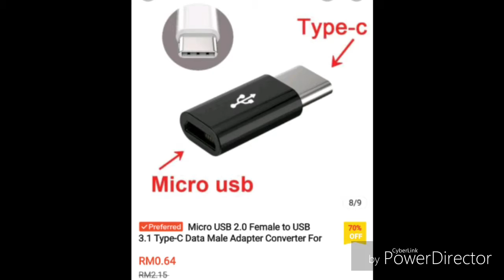Unboxing Mini USB Shaver RM5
Barang RM5 dari Shopee .
Kena pakai converter sbb smartphone jenis charging port USB Type-C , mini shaver jenis micro USB.
Converter RM0.64 di Shopee.